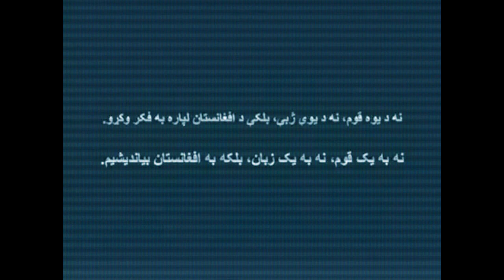Farhad Darya Atan HD and HQ